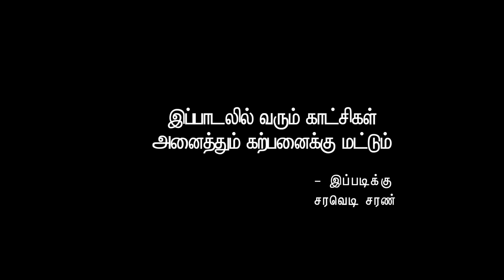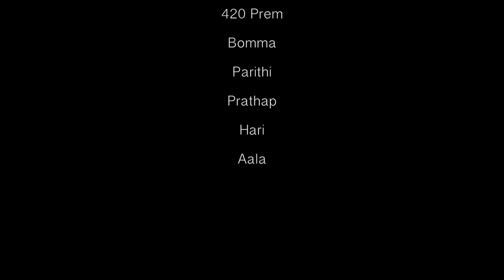Kusumi Rowdy Full song | Saravedi saran | gana tamizha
lyric and singing ... Saravedi saran

Music .. Shajahan

Camara ... Rajkumar

Dancer ... B boy velu

 hero and heroine ... Dhivan .. Dhanama

Saravedi saran gana tamizha chennai gana

Rowdy song .. Interview

siripula signal karuraa love song

thenu mittai song

nivar puyal song

இரங்கல் பாடல்

Naangalam matta case song

colaru colaru pullingo song